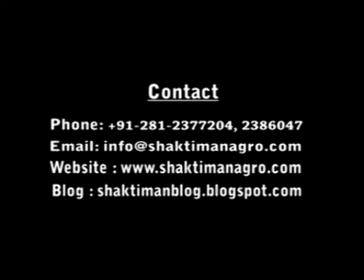Shaktiman Rotary Tiller Rotavator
Tirth Agro Technology Pvt. Ltd. is a leading Indian agricultural implements
manufacturer company with a history of over a decade. Progressive farmer late Shri Ladhubhai S. Gohil started it, as A.G. Agro Industries in 1997 at Rajkot, Gujarat.